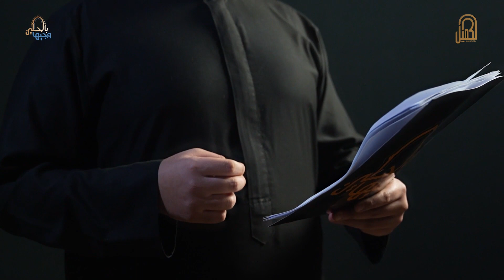المتسابق حيدر ابراهيم المنصوري | وجيها بالحسين - النسخة الدولية | مرحلة الشعر الشعبي